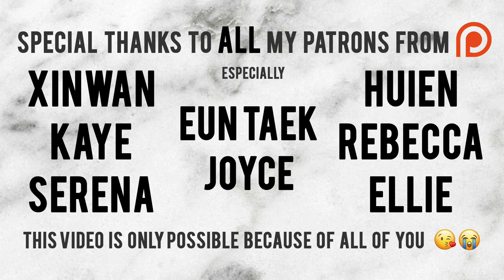Penguin? scene with Polymer Clay - Sumikko Gurashi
Sumikko Gurashi!

A big fan of it ever since I started playing their puzzle game on my phone 😆 All the little mascots and collecting stuff for them to make them happy 😍

Decided to make a little scene with all of the sumikkos, and I chose the very first scene (Usual Sumikko) for this project! 😊

2:01 MAGNETISING THE CREATION

2:47 MAKING THE MAGNETIC BASE

Each character's background story is really adorable, here's Penguin?'s:

"Penguin? is an insecure penguin that has identity issues. He is a river spirit that was blessed with "the moon tear" and transformed into a green creature that resembles somewhat a penguin, but is unsure if it really is one; (it likes eating cucumbers and has vague memories of having a crown on its head). He has no confidence and used to wear a plate on his head that made him look like a Kappa (water spirits from Japanese folklore). He’s always questioning his identity and even puts a question mark behind his name.. It likes to read and listen to music."

How adorable is that?!? 😍

I made them all magnetic so I can play with them and also so that they won't get missing that easily since they're so tiny haha. Hope you like them!

Thank you @yikes.docx on IG for sending me all the screenshot of the sumikkos with all their items! (I still haven't managed to complete mine 😭) It was a big help since I just can't seem to find them online 🙃

Like, subscribe and all that jazz if you like what you see and would like to see more ♥️ It does help me out a lot and I would really appreciate the gesture! :')

Colour Recipe for Penguin? and some additional info not immediately obvious from the video! 😀